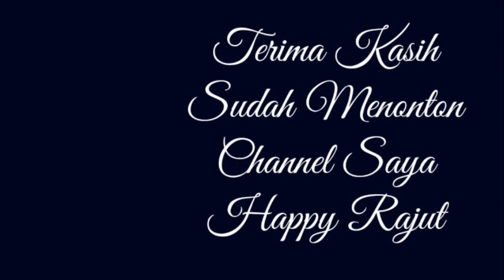Crochet Tutorial Daisy Duck (Part 2/2) / Tutorial Merajut Bebek Daisy (Part 2/2)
Bahan-bahan yang diperlukan adalah :
1. Benang Rajut Polyster warna merah, putih, hitam, kuning muda, krim, orange, pink
2. Ring gantungan kunci
3. Jarum pentul
4. Jarum Tapestry
5. Dacron
6. Gunting
7. Jarum Rajut 3/0
8. Mata Boneka Plastik
9. Korek Api
10.  Felting Needle Plastik
11. Glue Gun

1. Magic Ring
2. Slip Stitch/Tusuk Selip
3. Chain/Tusuk Rantai/Ch
4. Single Crochet/Tusuk Tunggal/Sc
5. Double Crochet/Tusuk Ganda/Dc
6. Invisible Decrease
7. BLO/Back Loop Only

Salam Rajut,

HAPPY RAJUT 💜💪💪💪👍$$$